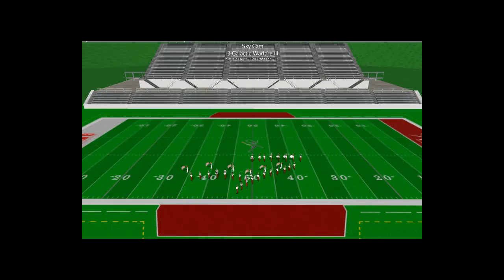2015 Hawley HS Galactic Warfare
This is Hawley High School's (Hawley, Texas) 2015 UIL Competition show entitled Galactic Warfare.  The music was composed by Luke McMillan.